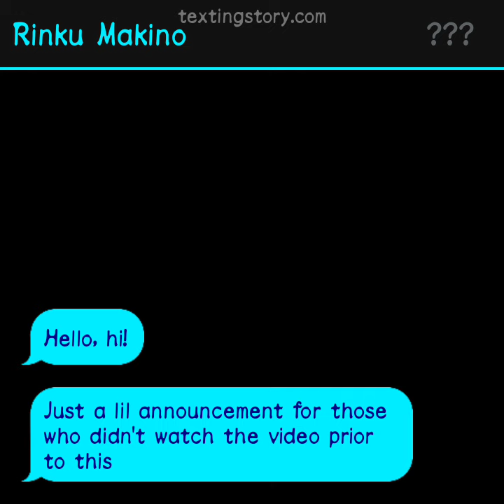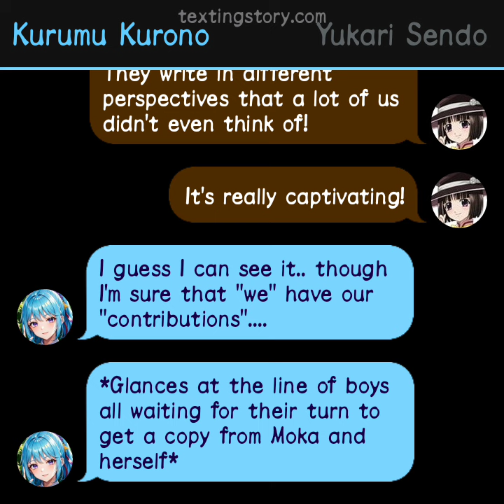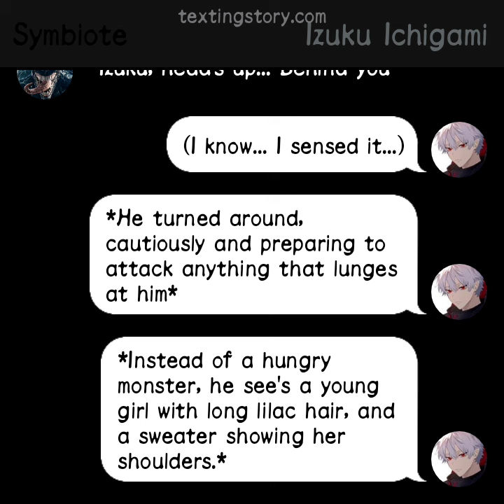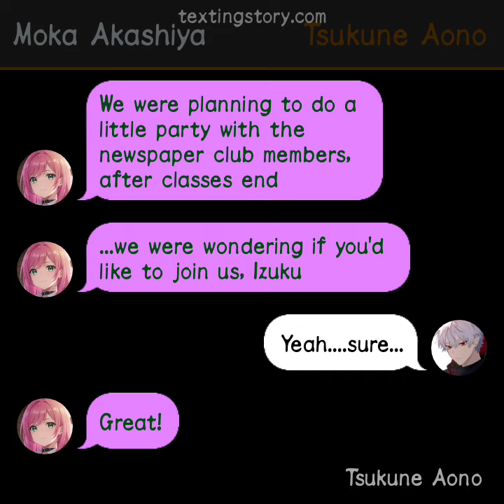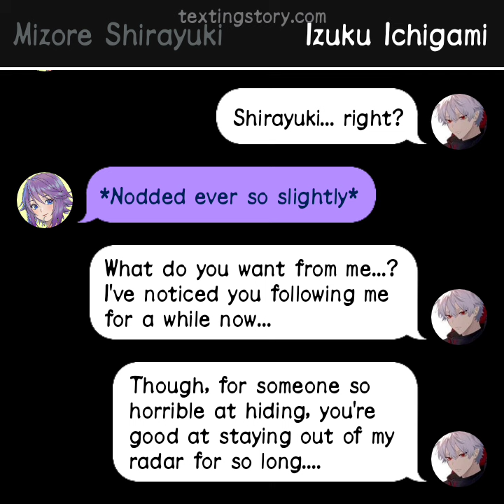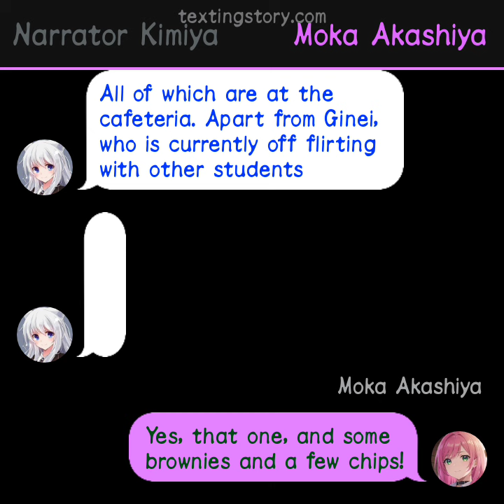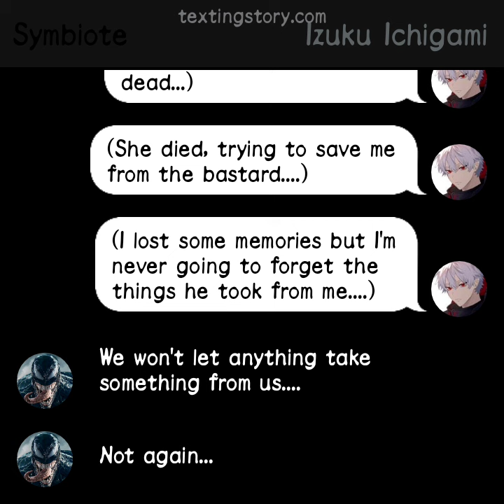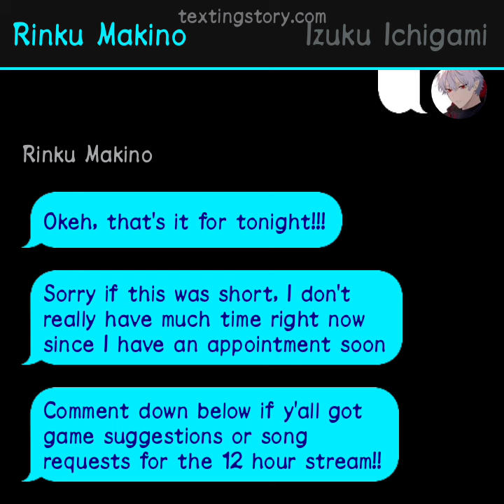Symbiote Vigilante Deku in Rosario + Vampire Ep 3 | Cold Memories